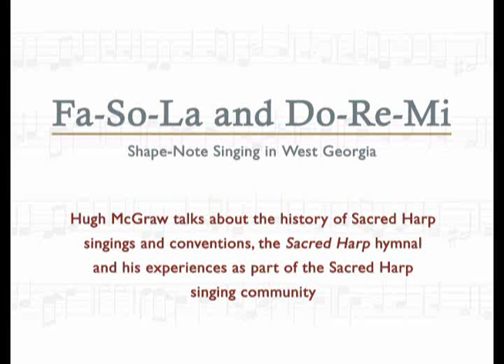Hugh McGraw talks about Sacred Harp singing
Hugh McGraw talks about the history of Sacred Harp singings and conventions, the Sacred Harp hymnal, and his experiences as a singing school teacher and as secretary of the Sacred Harp Publishing Company.  Interviewed at Holly Springs Baptist on September 17, 2012.